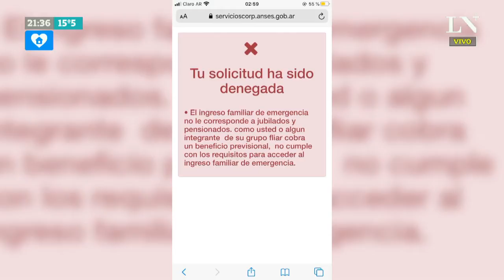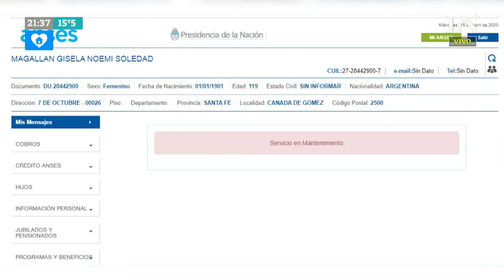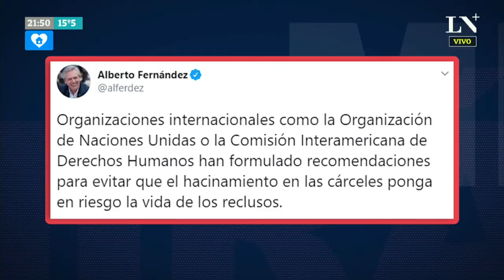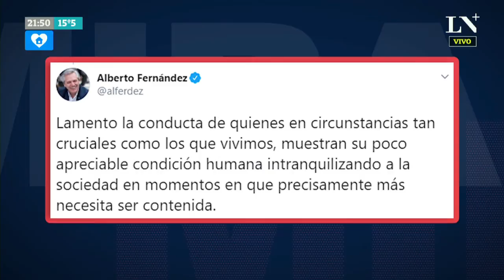Anses: Alberto Fernández echó a Alejandro Vanoli, el titular - Luis Majul con Paula Olivetto